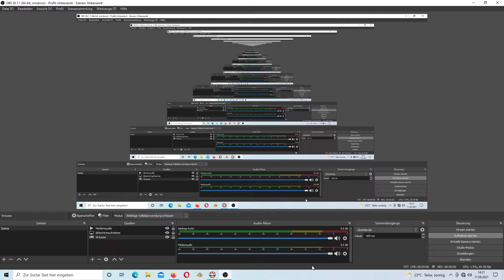Super Mario Bros. X (Super Mario-Klon für PC)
Wer hat nicht immer schon davon geträumt ein PC-exklusives "Super Mario" zu spielen, dieses Fan-Spiel macht den Traum möglich. Das ist typisch: Kaum fängt das Level 1 an, kurz darauf Game Over. -.-
Aber super für Zwischendurch. Zumal es bei mir nur mit Tastatur geht und leider nicht mit PS4-Controller. :-/